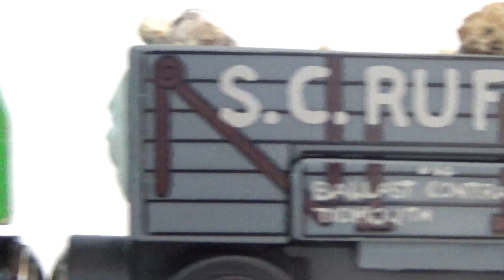N.W. Tales Season 2 Ep. 9: Daisy & the Quarry Run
Daisy is tasked to help with the stone trains. She, of course being the highly-sprung engine she is, hates it and doesn't realize she will get what's coming to her.

This video is made for older fans of the show.